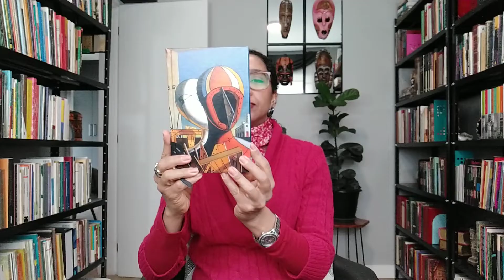O que esperar de Luigi Pirandello | Carmem Lucia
Olá, pessoal! Neste vídeo eu comento um pouco da vida e da obra de Luigi Pirandello. Confiram!

Livros citados:
O falecido Matia Pascal
Um, nenhum cem mil
O marido dela
Seis personagens à procurda de um autor
Assim é se lhe parece